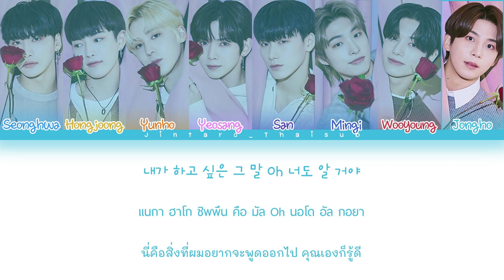[THAISUB] ATEEZ - Stay | Color Coded lyrics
`` ขอบคุณที่รับชม และขอบคุณที่เอ็นดูเจ้าทีซนะคะ💖 ``

~Tracklist~

° Intro : Long Journey

° PIRATE KING (해적왕)  —

° Treasure  —

° Twilight  —

° My Way  —

Song  :  Stay
Artist  :  ATEEZ (에이티즈)
Album  :  TREASURE EP.1 : All To Zero